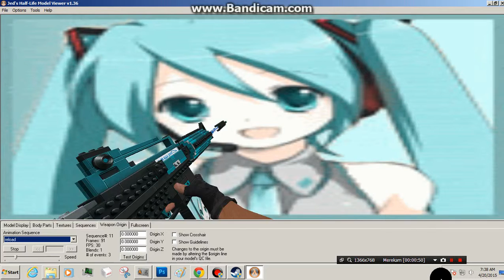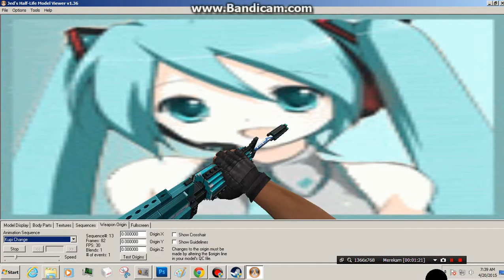[SKIN] Hatsune Miku Brick Peace V2